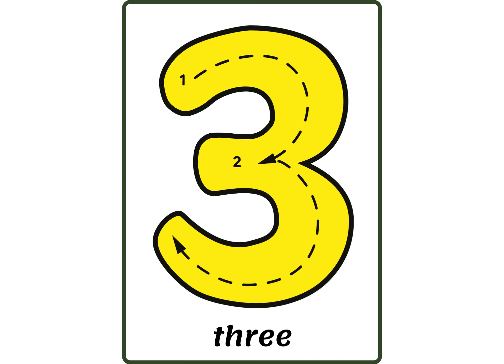Giới thiệu các con số cho bé.P1 | Numbers for baby | DoRo là tụi con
Pác nông dân: Chúc mọi người hạnh phúc, vui vẻ, bình an và khỏe mạnh mỗi ngày